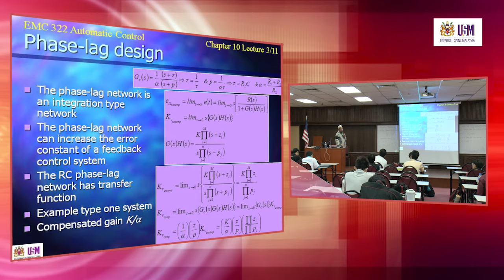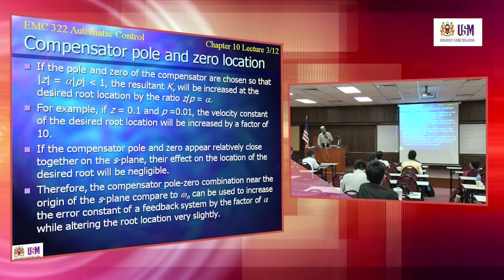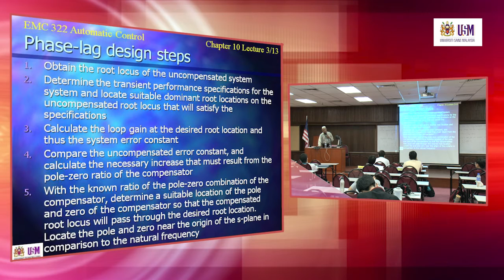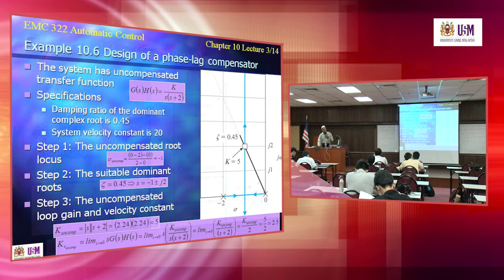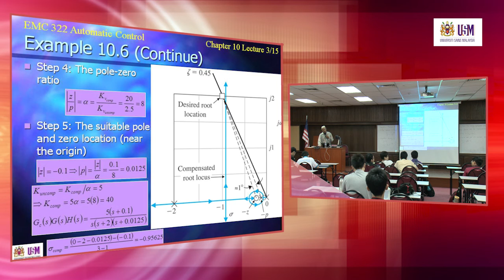EMC322 Lecture 22 May 2014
Chapter 10 - Integration Network & Phase-lag Design